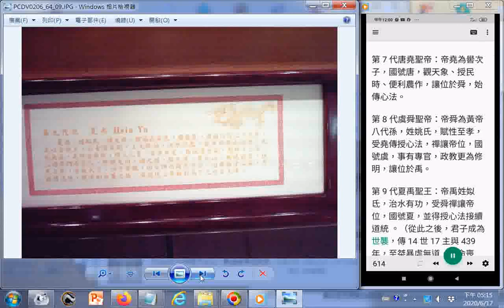三官大帝(道統明師)簡介。有求#孔孟聖道#三寶心法就不枉費今生來世間。歡迎有緣大眾搜尋及訂閱#TKT TV道親社會服務網路電視台(功德同享，影片版權開放)